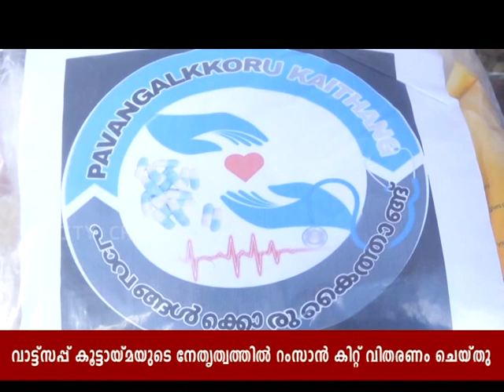വാട്ട്സപ്പ് കൂട്ടായ്മയുടെ നേതൃത്വത്തിൽ റംസാൻ കിറ്റ് വിതരണം ചെയ്തു